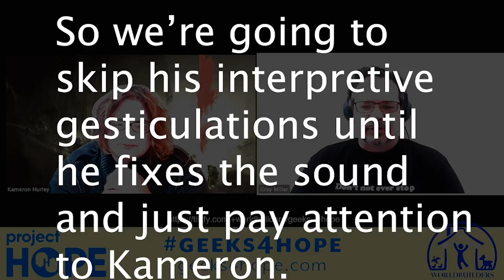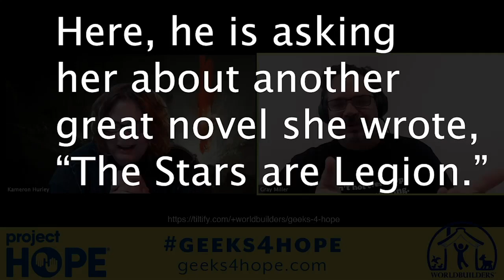geeks4hope author Kameron Hurley chats with Worldbuilders' Gray Miller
Through May 1, 2020 Worldbuilders is partnering with Project HOPE to provide Personal Protection Equipment, training, and support to health care workers fighting the COVID-19 pandemic. Gray chats with award-winning author Kameron Hurley.

Worldbuilders works to harness the collective power of readers, authors, gamers, and geeks of all creeds to champion smart charities. Our partners give donors the most bang for their buck by running solid programs designed not only to provide immediate help, but to improve lives for generations across entire communities. The Worldbuilders Market features geeky wares, often in special or signed editions - all in support of Worldbuilders and our mission.